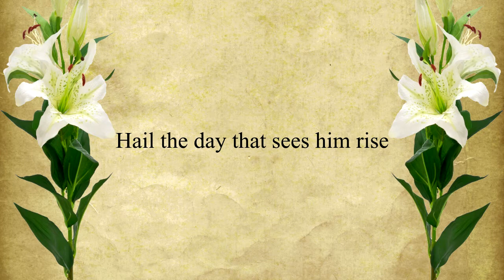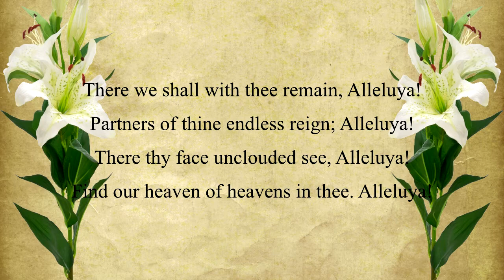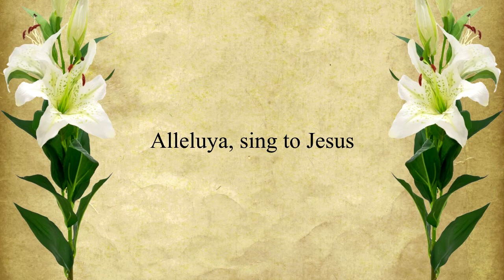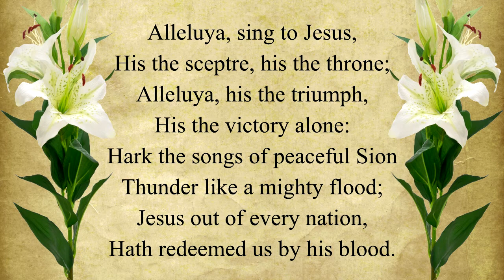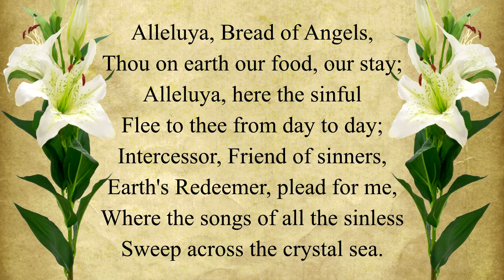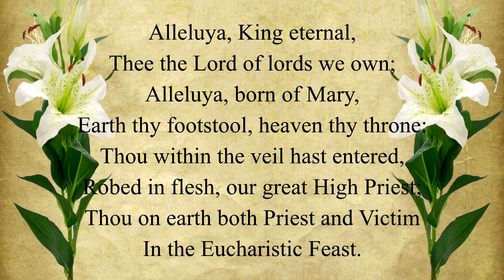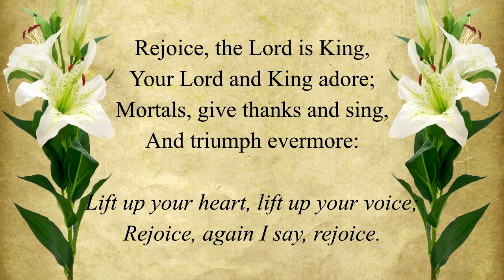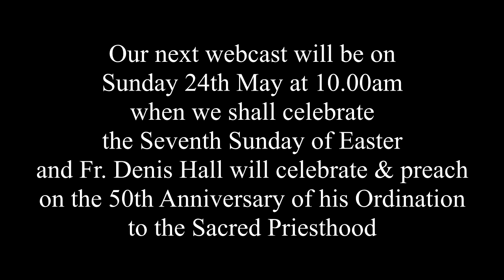Ascension Day - Eucharist 2020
Please join us in our worship of the Feast of the Ascension of the Lord, at home via webcast. The service is led by Fr. Andrew Welsby; celebrant & preacher for today's mass.